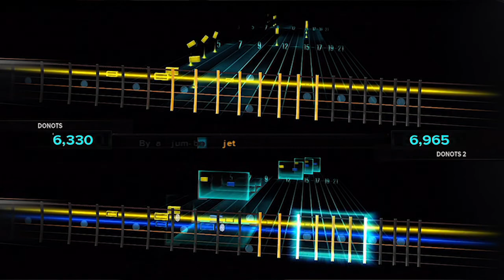DONOTS testen Rocksmith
Die Rockgruppe Donots zeigt, wie das neue Gitarren-Game Rocksmith funktioniert.